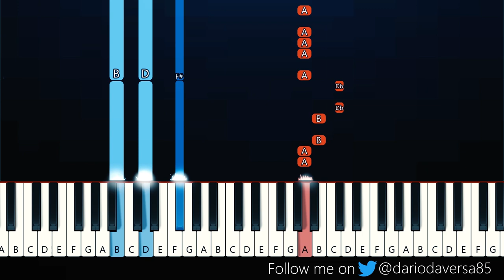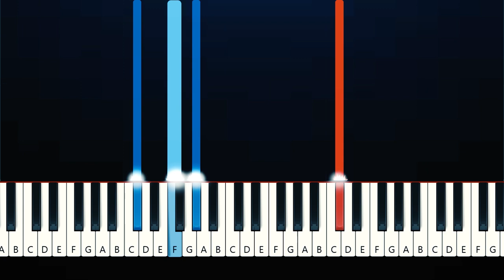Kanye West - Flashing Lights (Piano Tutorial)